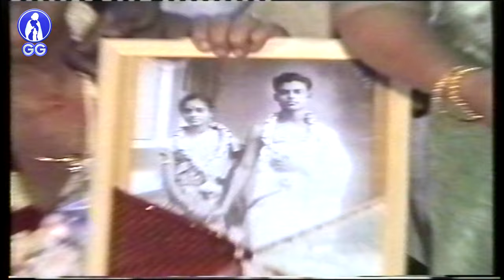Dad's 80th birthday celebration..! - Gemini 100th Birthday Nov 17 - Kadhal Mannan...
"King of Romance", Gemini Ganesan known as one of the "big three" of South Indian Cinema (the other two being M.G. Ramchandran, and Sivaji Ganesan).
Ramaswamy Ganesan had acted in several box-office hits between 1950 and 1978 as the lead hero. Born on November 17th,1920 he was a graduate from an orthodox Brahmin family, and had begun his career as a Lecturer in the Madras Christian College, but subsequently began to work with Gemini Studios as an Executive from 1947, hence he was referred to as "Gemini" Ganesan.
A Padmasree recipient in 1971, Ganesan also won the Kalaimamani, MGR Gold Medal and Screen Life Time Achievement awards.